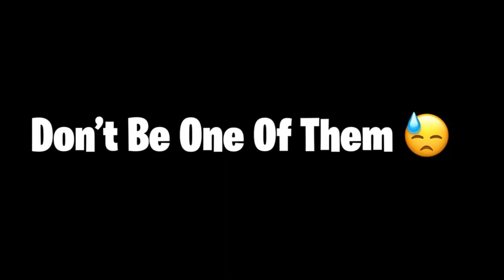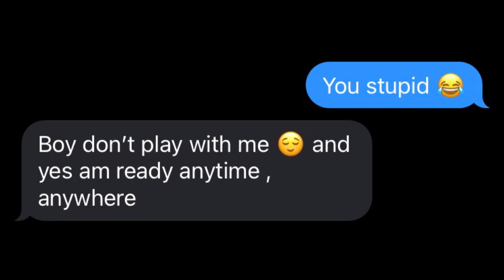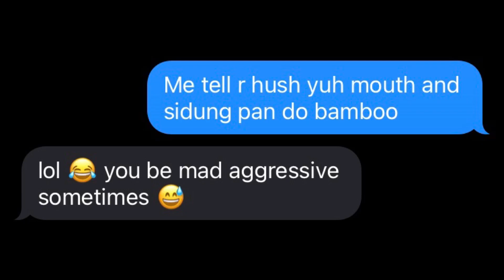Heaven On Earth When Am Inside “ LYRIC PRANK ON SNEAKY LINK “